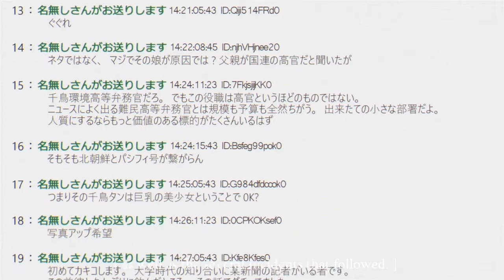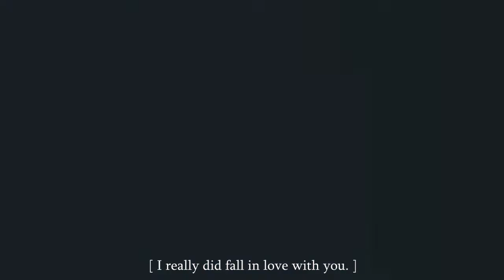I swear... // Full Metal Panic ASMV version (MondoCon 2021 summer - B. 2nd)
Coz' I love this anime

Anime: Full Metal Panic

Songs: Skillet - Feel Invincible (KELLR Remix)
InfraSound - Skyscream  Epic Powerful Heroic Hybrid Music